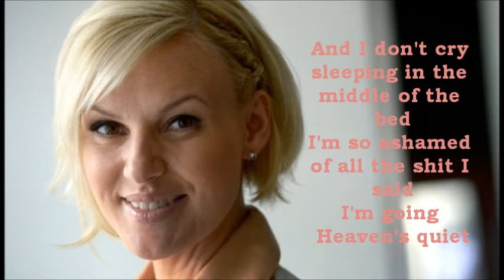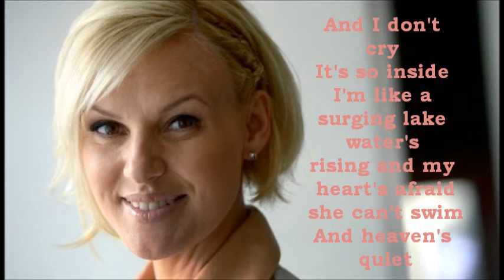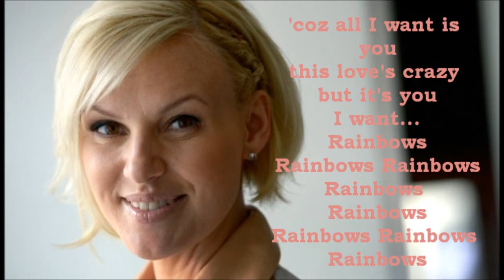Sanna Nielsen - Rainbow Lyrics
The new single from Sanna Nielsen from her new Undo EP! No copyright infringement intended :) Her new Undo EP also features 'Undo' the 2014 Eurovision song which came 3rd place on the night (should have won haha :)) Anyway, I hope you enjoy the video.